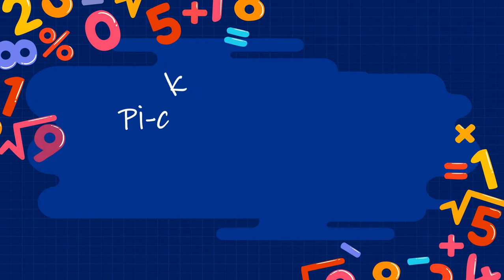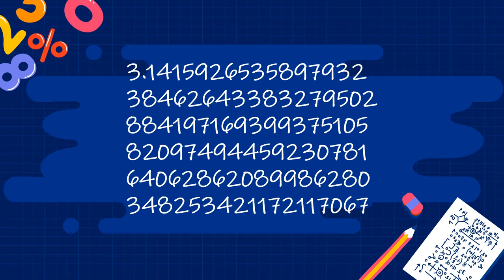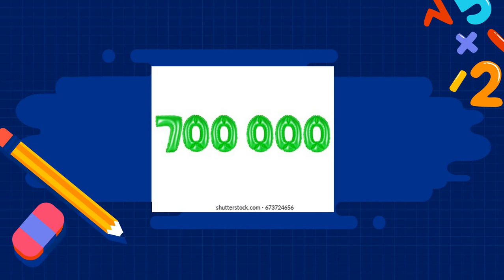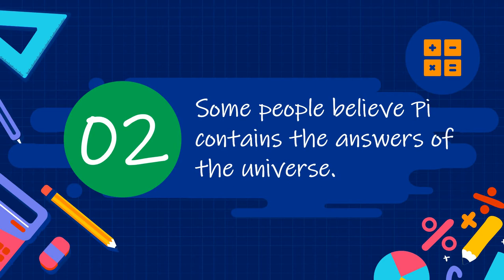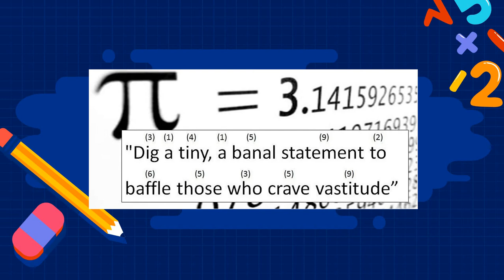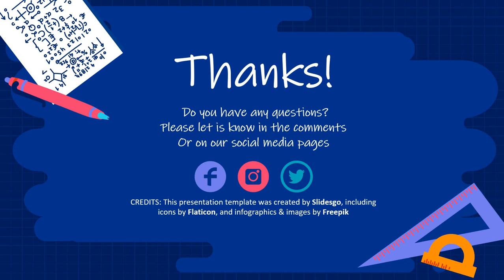Pi-cky Facts About π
Pi is the most fascinating term in mathematics. People have never been able to find the end of pi but believe that it has over a trillion decimal after the 3. Do you guys know about Emma haruka Iwao or Timothy Mullican? Check out this video to know more about π

Thanks a lot to all these websites!